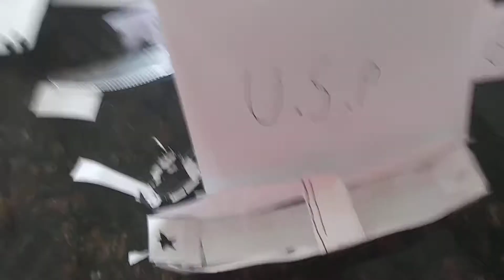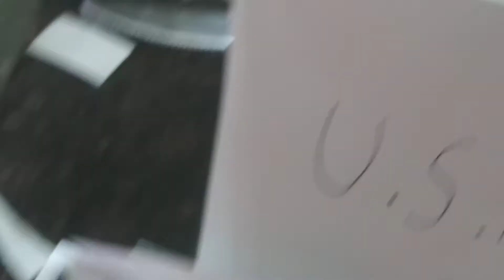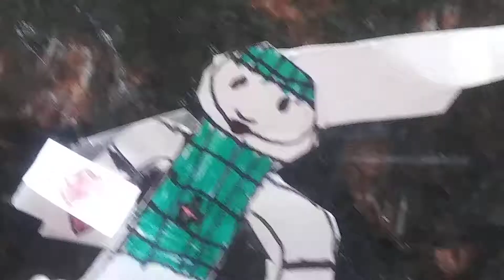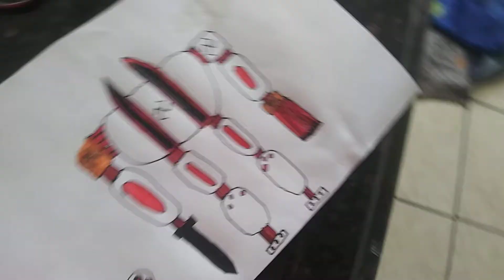Stick people the hijacks